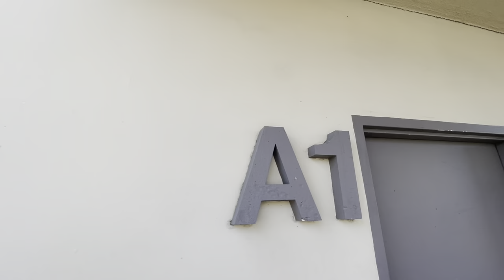Orange County Photo Studio Walkthrough | Orange, CA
Orange County Photo Studio Walkthrough including lounge/dressing room wtih vanity mirror, 50+ paper and fabric backdrops and a white cyclorama wall.

This 1200 sq. ft. natural daylight studio available for photo & video productions, meetings and events in the city of Orange, Orange County CA.

With a large moonroof the main space is flooded with natural light throughout the day as well as a warehouse door that opens up to a white wall that reflects even more light to give your shoot ample amount of natural light.

The cyc wall is 19 feet deep and 12 feet tall. One wall is 15 feet long the other is 17 feet long.

The skylight can also be covered to make the studio dark which is perfect for colored lights, projecting etc.